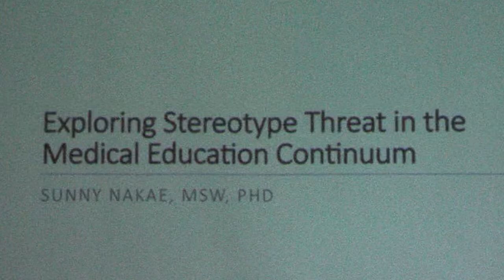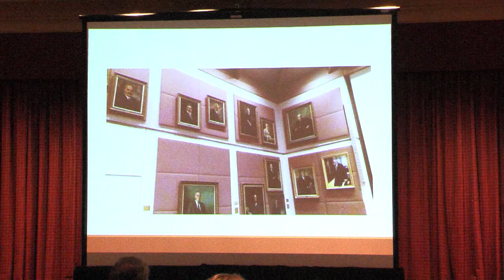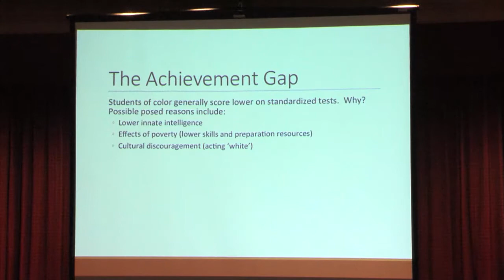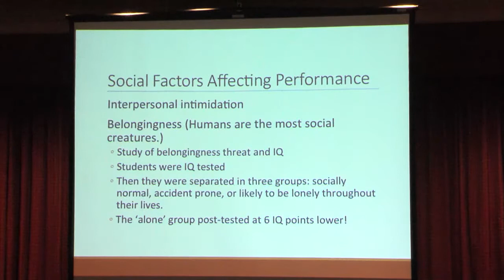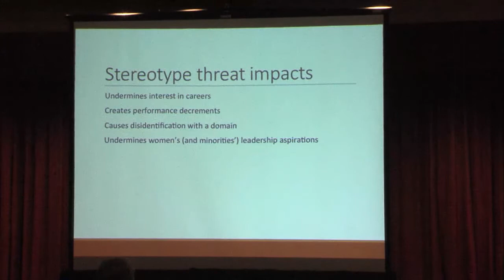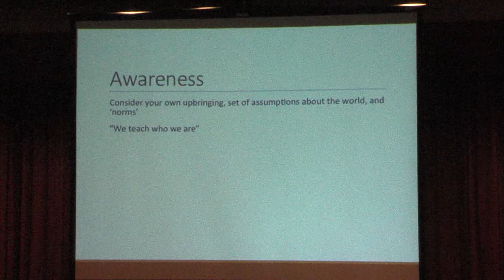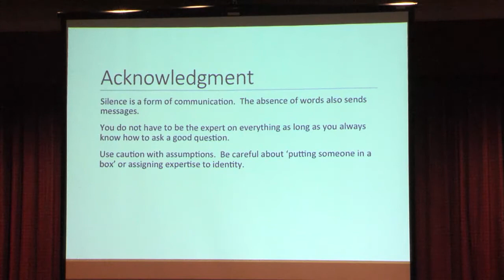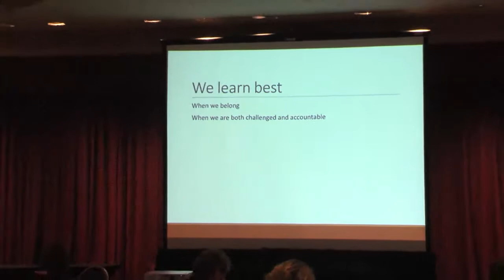2015 Mud Season Retreat - "Stereotype Threat in Medicine & Allied Health - Sunny Nakae, PhD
Dr. Nakae aims to educate and raise awareness learning about stereotype threat and its impact on learners and professionals in campus and healthcare settings.